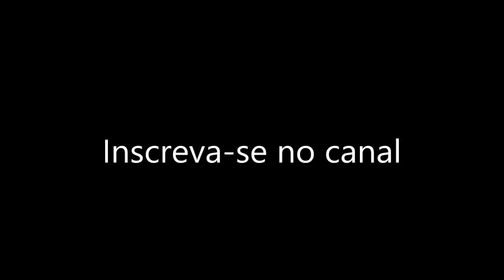Colocando o cabresto - Desenvolvimento do potro (6 semanas) | Coração Campeiro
Com seis semanas de vida, tentamos colocar o buçal pela primeira vez, para que desde cedo ele se acostume com a corda.